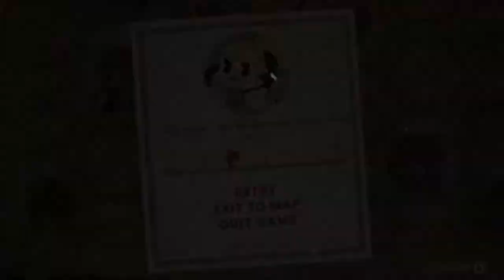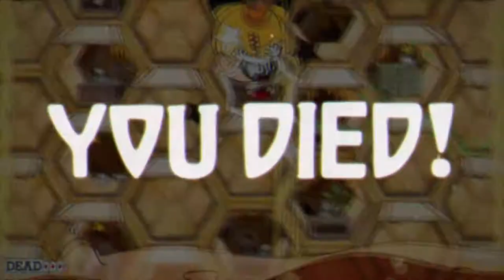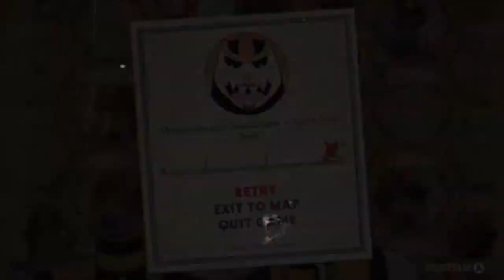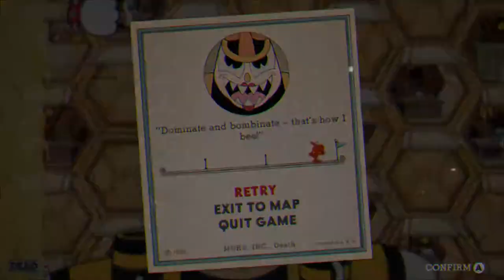Welcome to the hive | Cuphead #9